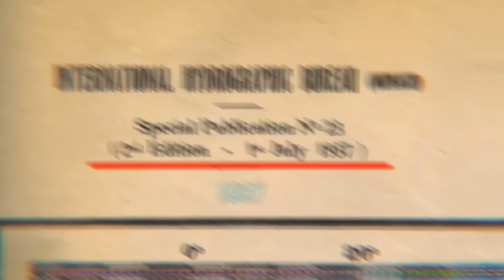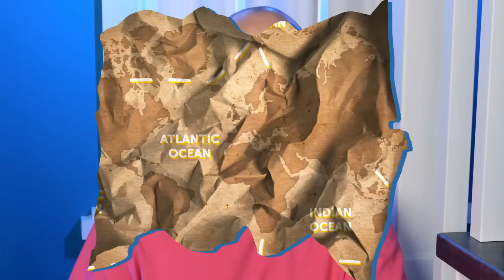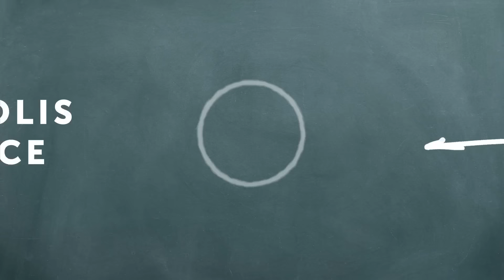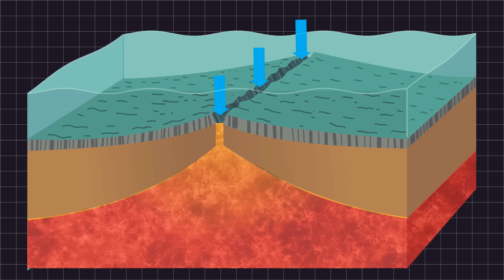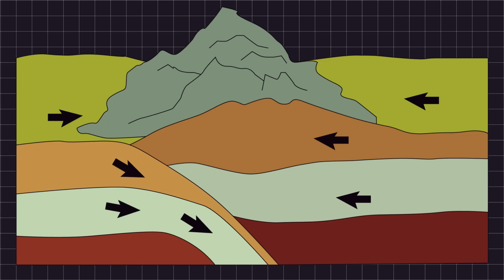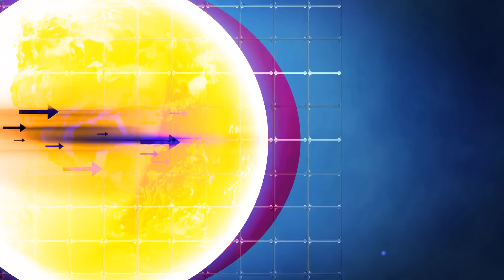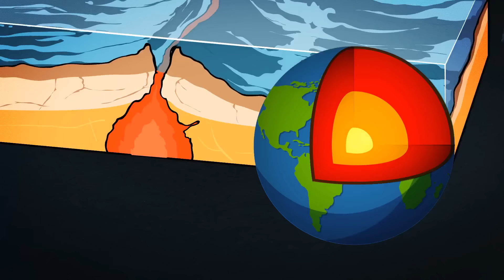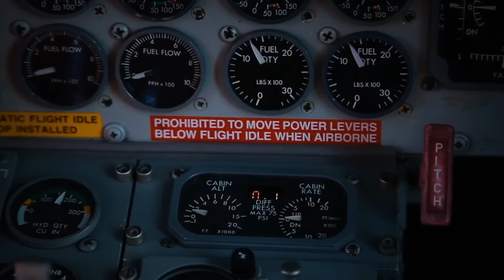The Truth About the Most Feared Ocean on Earth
Sailors whisper of monstrous waves and treacherous storms. Legends paint it as a watery graveyard. Buckle up, because we're diving deep into the truth about the Southern Ocean, the most feared body of water on Earth. Separating the roaring forties from the frozen south pole, this is a place where myths and reality collide. Join us as we separate fact from fiction and explore the secrets that lie beneath the churning surface.